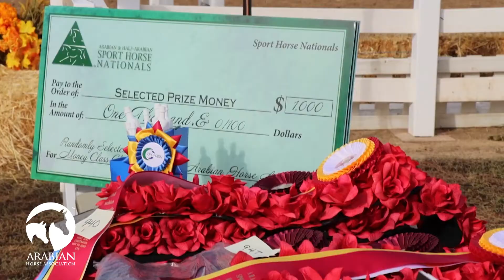USLGE | Equine | Overview of Equine Associations (Spanish)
There are many U.S. equine associations ready to help you choose the best horses and genetics for your operation, regardless of your location.

The information contained in this U.S. Livestock Genetics Export, Inc. (USLGE) video is provided for educational purposes only and may be embedded or shared for such purposes, in its entirety without alteration. Any alteration or partial use requires the written consent of USLGE.

La información contenida en este video de U.S. Livestock Genetics Export, Inc. (USLGE) es proporcionada únicamente con fines educativos y puede ser incorporada y compartida a tales fines en su totalidad sin alteración. Cualquier alteración o uso parcial requiere del consentimiento escrito de USLGE.

Todos los materiales presentados en este video están protegidos por derechos de autor y pertenecen a USLGE u otras entidades contribuyentes. USLGE no facilita ninguna declaración o garantía respecto al contenido el video.